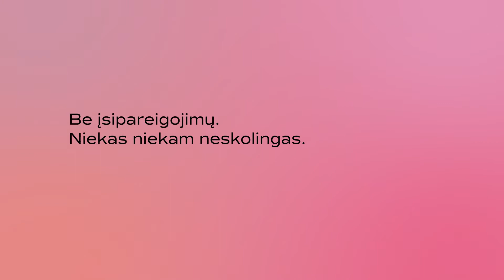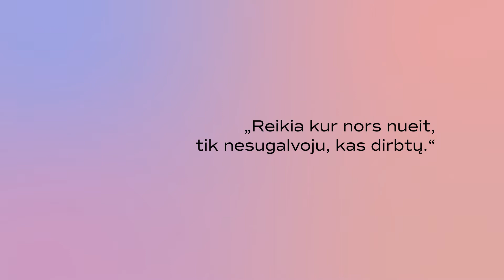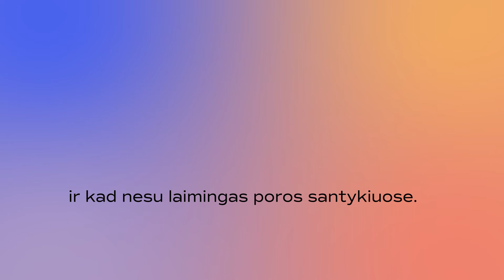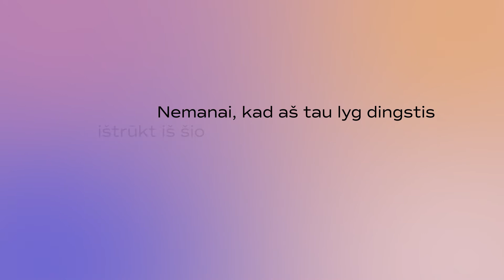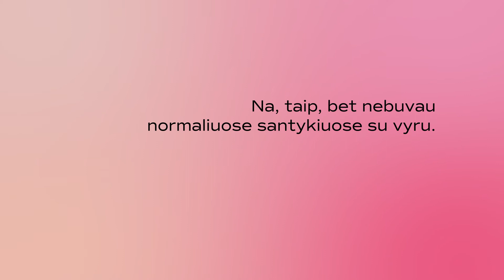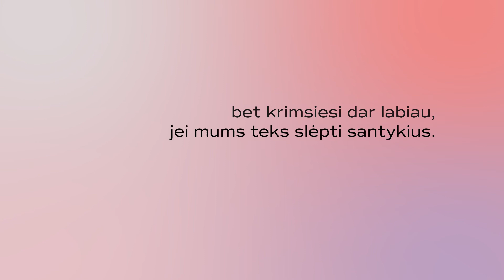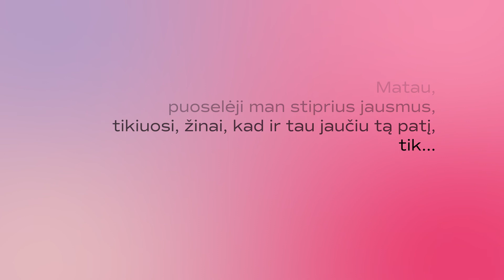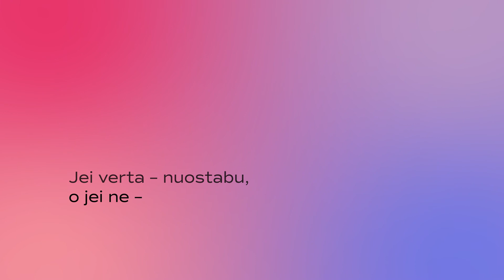Audiofestivalis „Banguoja" | Laukimas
Du vyrai dalinasi intymiu pokalbiu savo išsiskyrimo išvakarėse, svarstydami apie troškimą pabėgti, intymumą ir vienišumą.

Prodiuseris: Sayre Quevedo
Vertimas: Laura Stašaitytė
Subtitrai: Ignė Narbutaitė
Animacija: Emilija Juzeliūnaitė

Apdovanojimai: „Laukimas“ (isp. Espera) laimėjo Režisierių pasirinkimo apdovanojimą Third Coast International audio festivalyje (2018 m.) ir buvo nominuotas Hearsay International Audio Arts festivalio „Celebrate“ ir „GanBéarla“ apdovanojimams (2019 m.)